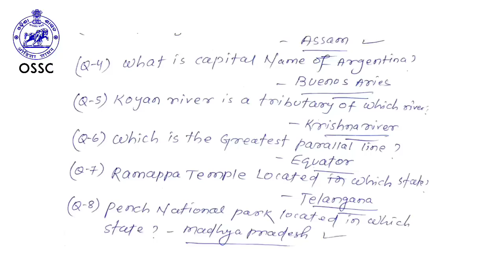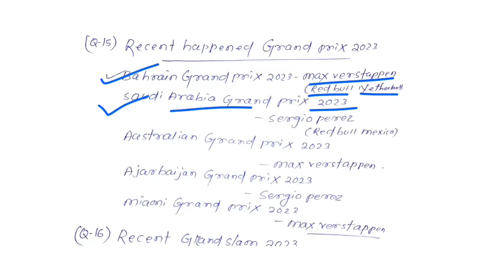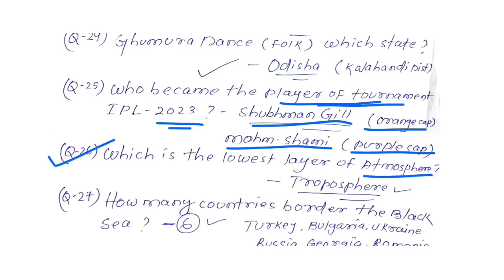Last Days GK Discussion|Static Gk Only For PEO & JA-2023|ଏହି ଭଳି ପ୍ରଶ୍ନ ଆସିବ|🎯PEO exam|Part-40 Mock